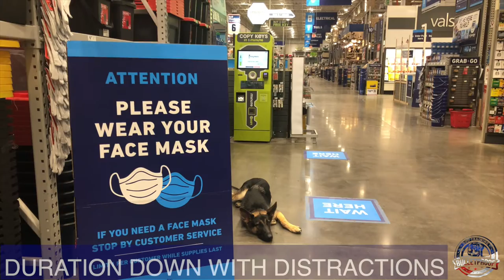Amazing Transformation | “Buckeye” | German Shepherd | GSD